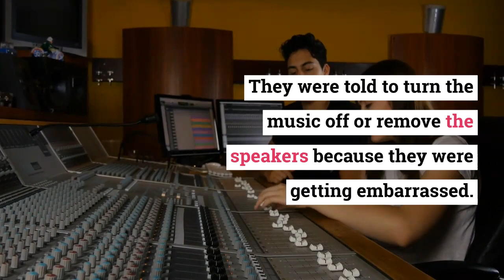Nine Inch Nails - You can visit the official nine-inch nail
You can visit the official nine-inch nail studio and get your copy of the earthquake soundtrack. Nine inch nails made the soundtrack of the earthquake in 1996. Quake NineInchNails Language Learning Game